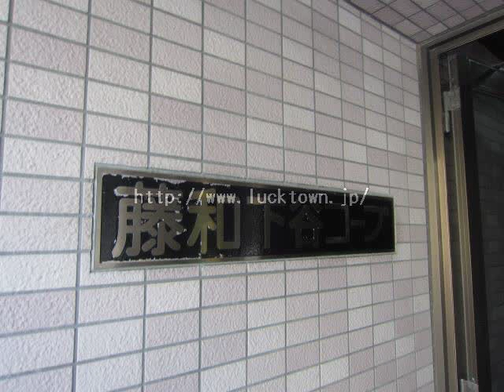藤和下谷コープ 「台東区下谷３丁目 中古マンション」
購入時　仲介手数料最大無料！